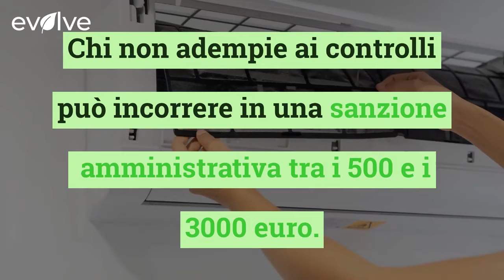Manutenzione dei condizionatori, sei in regola con la legge?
La manutenzione dei condizionatori è una questione seria, disciplinata persino dalla legge. Ecco come muoversi.

LEGGI ANCHE COSTA POCO ED E’ AMICO DELL’AMBIENTE: IL SOSTITUTO DEL CONDIZIONATORE